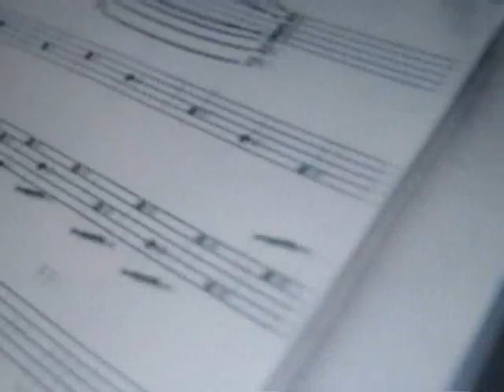Звезда Витас Zvezda (Vitas)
Ролик комбенирован из разных реальных фрагментов моей жизни. Заснят в Штате Калифирния.

I have compiled real footage fragments recorded throughout couple of years into a Personal Music Video using recorded fragments of my young adult life
edited music video which depicted my emotional state at that time.